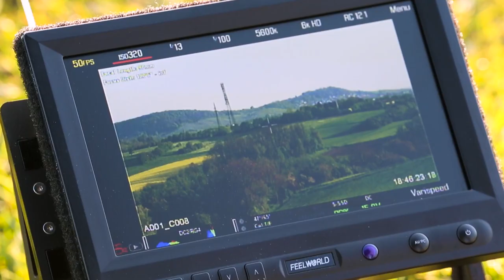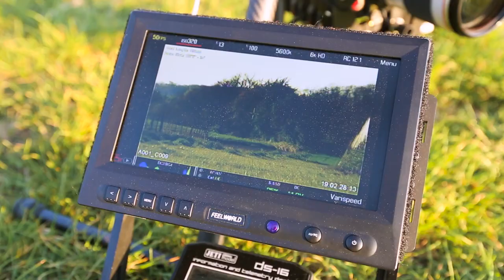Drone Camera RAWcopter with Canon 70-200mm Zoom Lens Maidenflight // theblackdrone GmbH 2020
FPV Drone with WiFi Camera Live Video Headless Mode 2.4Ghz 4 Ch 6 Axis Gyro RTF RC Quadcopter, Compatible with 3D VR Headset, Black